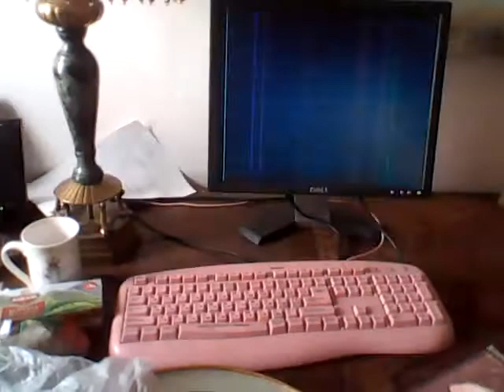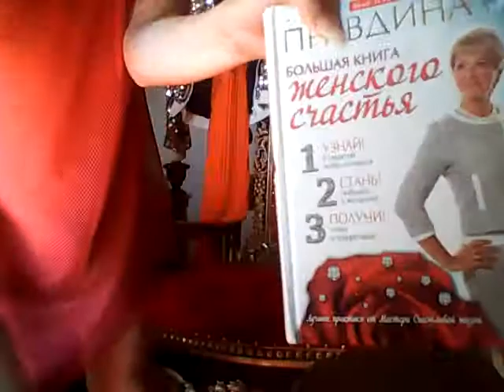Татиана Салмановна Мактум Сайфуддин специалист в области позитивной психологии и личностного роста